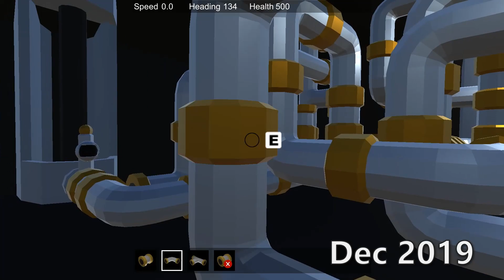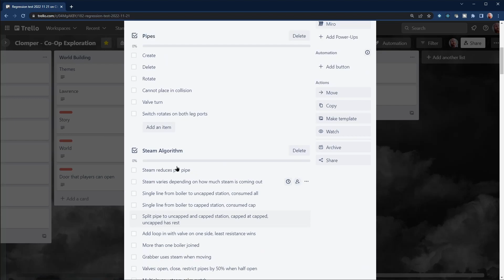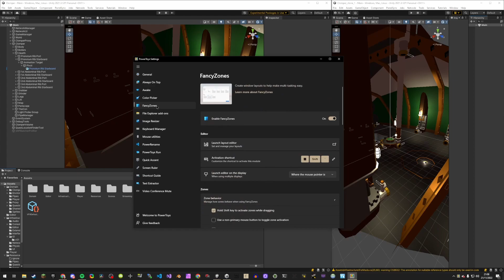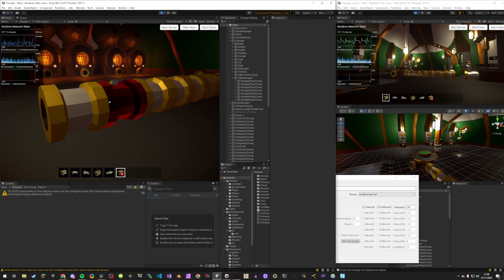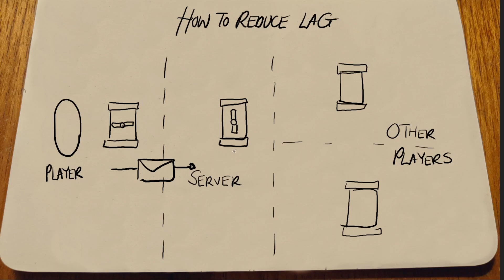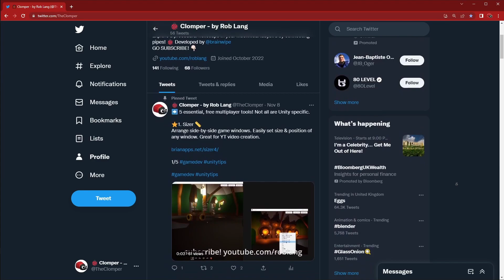6 ways to speed up multiplayer testing! | Indie dev log | Clomper #58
No-one talks about how to test multiplayer because it's not the sexy kind of devlog you want to see. Let's look at 6 ways that you can speed up testing by fighting with your UI less and testing more.

Also I announce some very exciting things. Exciting to me and, hopefully, to you too!

🛠 Multiplayer Tools

⛓ Links

⌚ Timestamps

0:00 Introduction
0:22 What's it all about?
0:36 Progress
1:05 Tip 1: Regression Test Template
1:17 Tip 2: Sizer
1:39 Tip 3: PowerToys Fancy Zones
2:23 Tip 4: Parallel Sync
2:45 Tip 5: Lag Simulation
3:35 Tip 6: NGO Multiplayer Tools
3:52 How to minimise Lag Effects
3:53 Announcements!